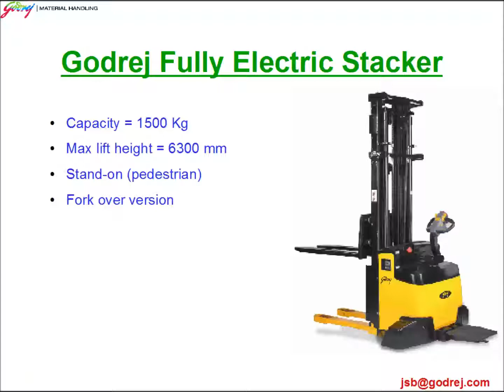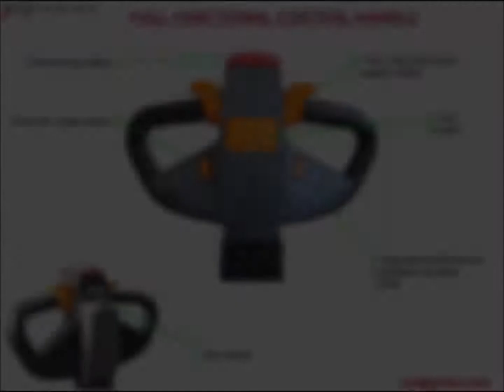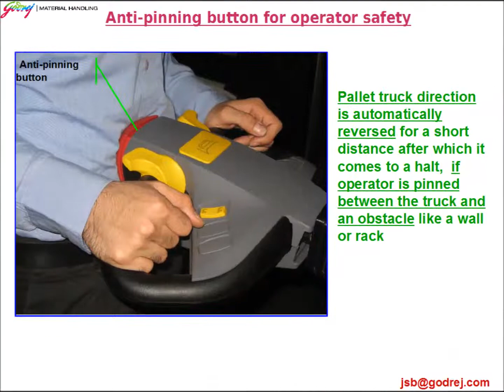Fully Electric Stacker